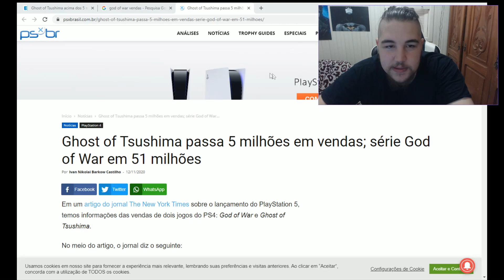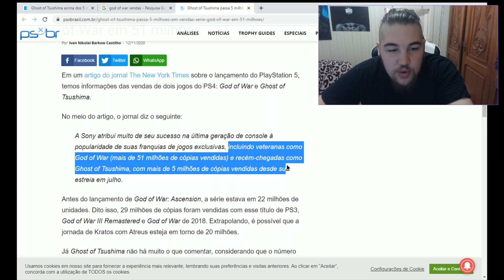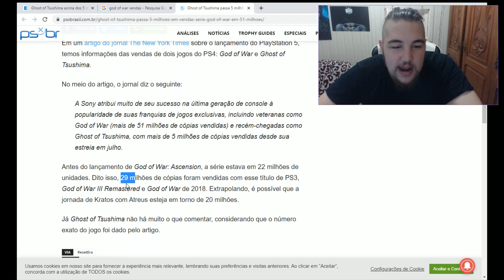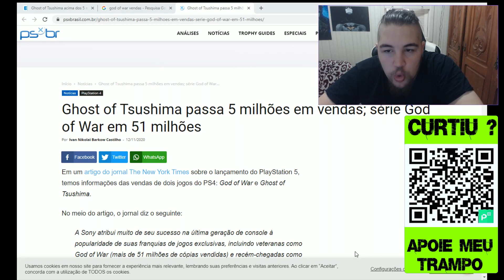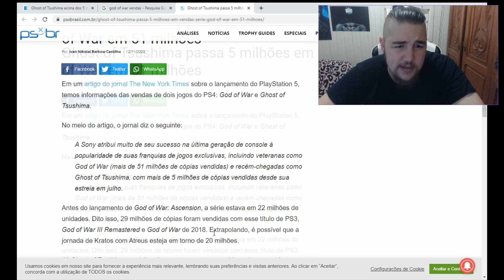MEU DEUS DO CEU ! GOD OF WAR É UM MONSTRO DE VENDAS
Revelado o numero de vendas de god of war e o numero é impressionante e inacreditavel, goty 2018

CAIXA POSTAL DO CANAL, ENVIE OQUE VOCE QUISER ! 🙏

Osório - RS
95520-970  (tem que por -970 como esta ali, se nao da erro)

MINHAS IDS 🔥
Minha PSN - Mito_Gouken
Minha STEAM - Mitogouken
Minha UPLAY - Mitogouken
Minha ORIGIN - Mitogouken
Minha Xbox Gamertag - Mitogouken

❤ VIRE MEMBRO DO CANAL E TENHA ACESSO A MUITAS COISAS EXCLUSIVAS ❤

Torne-se parte da Familia que mais joga videogame no youtube e sem pilantragem !

Algumas informações e assuntos relacionados ao meu video
miles morales,
godfall,
spider man miles morales metacritic,
miles morales ps4,
ps5 console,
homem aranha miles morales,
homem aranha miles morales ps4,
spider-man miles morales,
marvel spider man miles morales,
spider man miles morales ps5,
demon's souls metacritic,
homem aranha ps5,
spiderman miles morales,
tinkerer marvel,
spiderman ps4,
insomniac games,